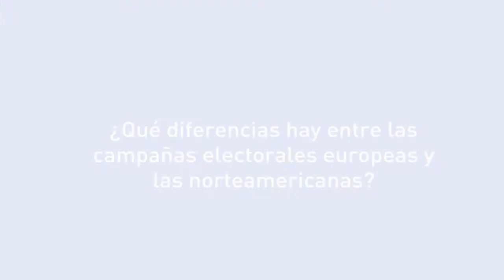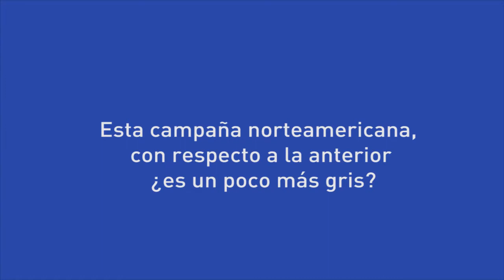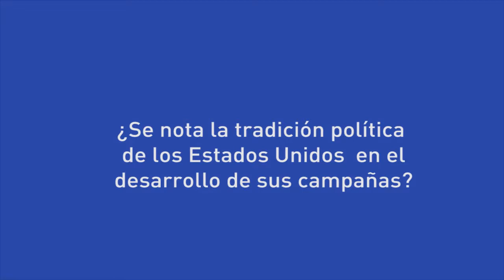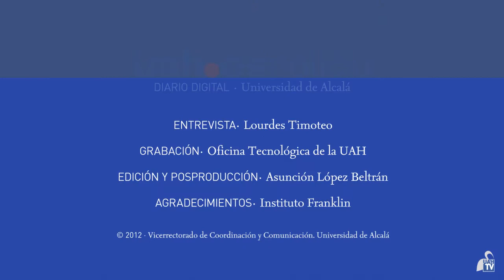Diario Digital de la UAH - Campañas norteamericanas vs. campañas europeas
Aunque las campañas europeas --y la española también, claro- imitan cada vez más los modelos de las campañas electorales de los Estados Unidos, todavía se perciben grandes diferencias que no sólo tienen que ver con la financiación. En esta entrevista el profesor de Filología Inglesa, Julio Cañero, subdirector del Instituto Franklin, da algunas nociones de cómo se la juegan los candidatos en el ring.